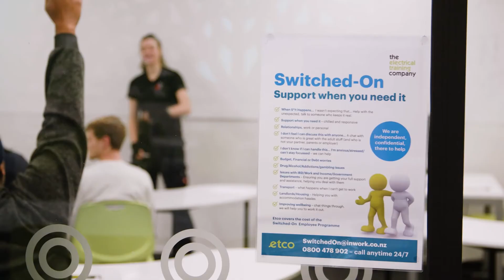Apprentices experience with the Electrical Training Experts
New Zealand’s premier provider of electrical apprentices and training. -  Etco – the electrical training experts.

ETCO-The Electrical Training  Company rather than our tag line is a wholly-owned subsidiary of Master Electricians New Zealand established to provide employment and training for the electrical industry in Aotearoa.
Our two main areas of activity are:
* the employment and placement of electrical apprentices via our group apprenticeship scheme, and
* the provision of training courses for apprentices and tradespeople.

Our commitment to producing the best has helped thousands of ETCO apprentices and students achieve outstanding results and successes in industry competitions, national examinations and the industry itself.